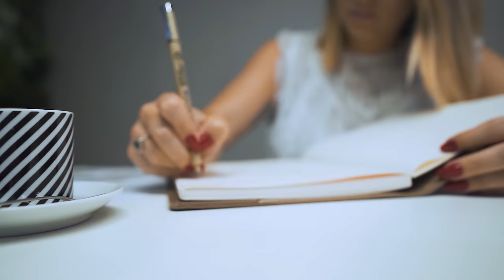TOUR | AQUELE DE UM APÊ BEM PINTEREST!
APARTAMENTO DE 47M² - CHEIO DE TONS PASTÉIS E MUITOS DETALHES!

ACABAMENTOS:
PAREDE COZINHA: SIXTIES ROSE DECORTILLES - PORTOALPHA
PISO: PAU BRASIL PORTOBELLO
BANHEIRO: PISO E PAREDE: BIANCO CARRARA 1,20 X 0,60
MDFS: CINZA COBALTO / BRANCO TX/ LACA ROSA BANHEIRO
SOFÁ ETNA, CADEIRAS TOKSTOK, DECORAÇÕES WESTWING

Rafaella Grasnoff